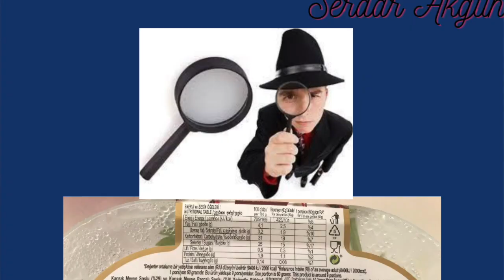DONDURMANIN İÇİNDE NE VAR?, .Serdar Akgün, Sağlıklı Yaşam, Sağlık Haberleri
Dondurmadan şüphelenmeme neden olan bir olay yaşadım ve merak ettim. Dondurmanın içinde ne var diye? Bakın neler buldum?
Teşekkürler.
serdar akgün, dr serdar akgün, prof dr serdar akgün,damar tıkanıklığı ameliyatsız tedavi